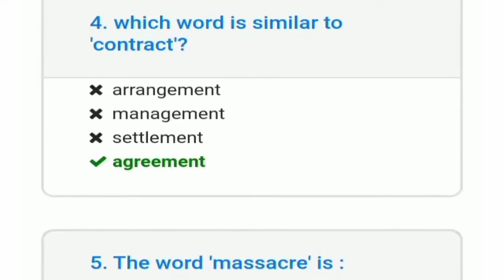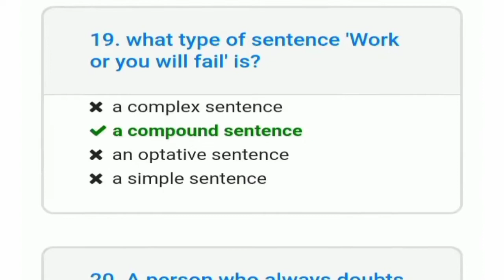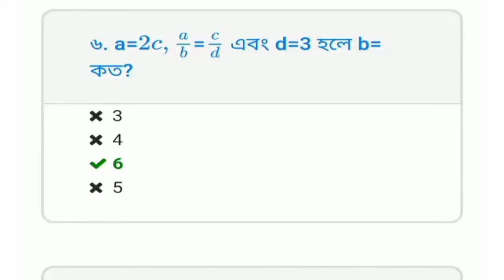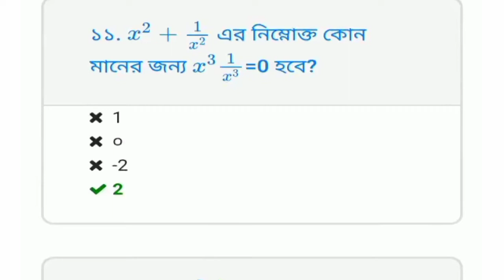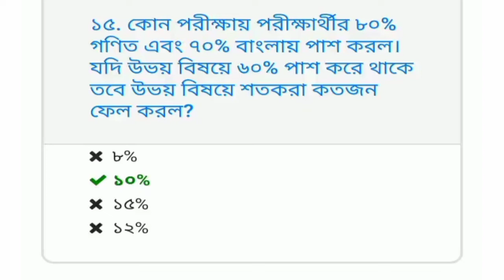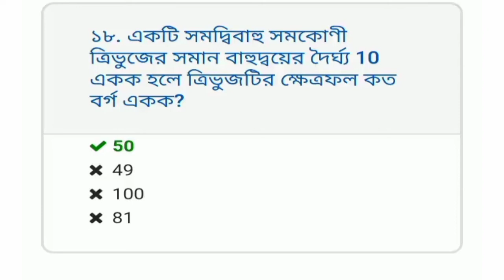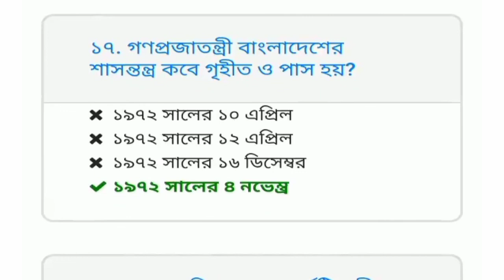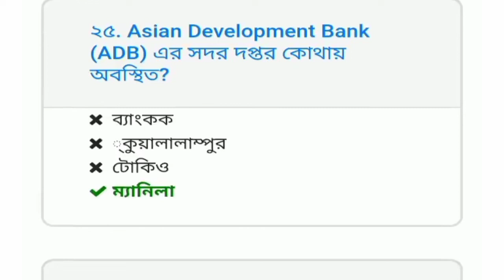বাংলাদেশ রেলওয়ে উপ-সহকারী প্রকৌশলী নিয়োগ পরীক্ষা ২০১৮ সালের প্রশ্ন সমাধান